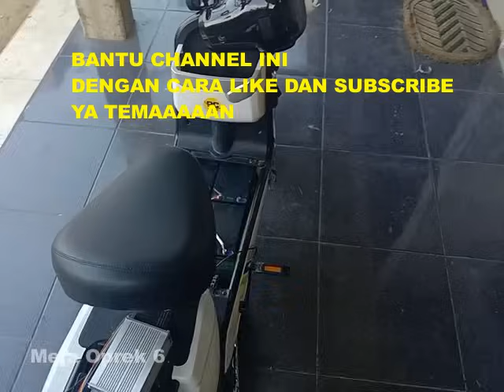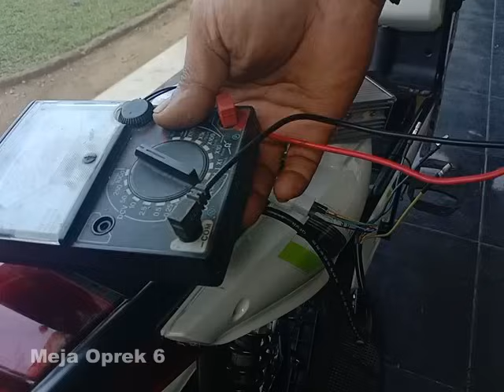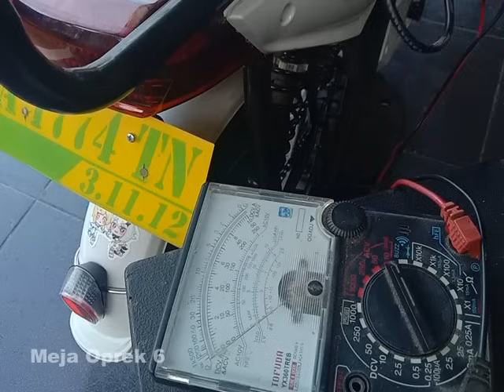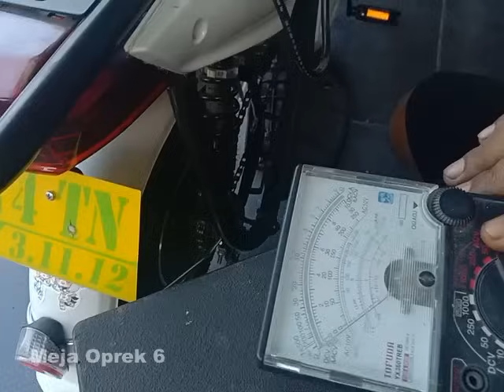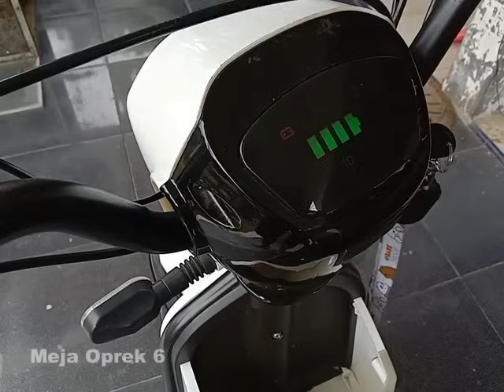Cara Mencari Kerusakan Dan Memperbaiki Sepeda Listrik Jenis Apapun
Mohon Dukung Chanel ini Dengan Cara Subscrib.
Terimakasih.